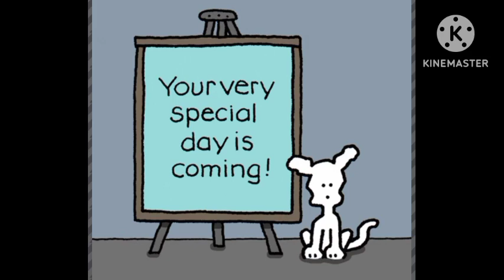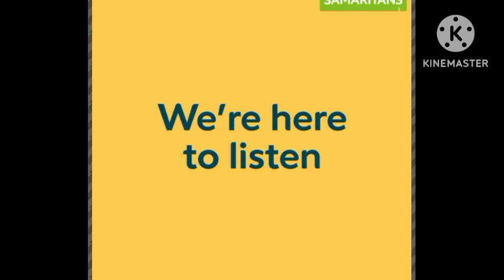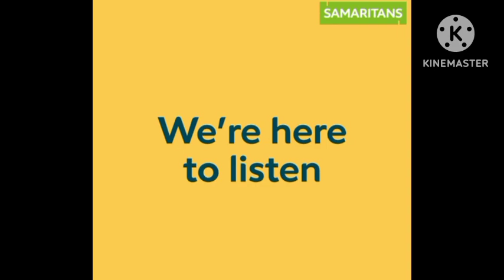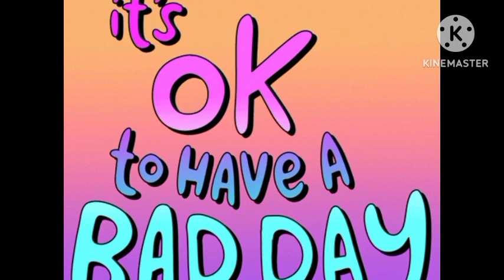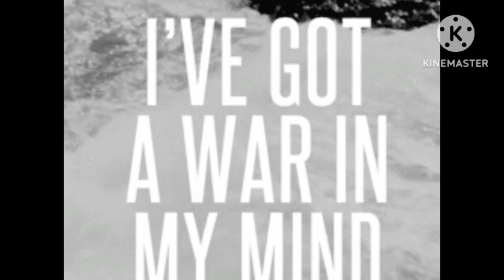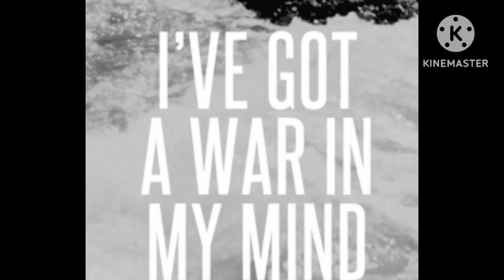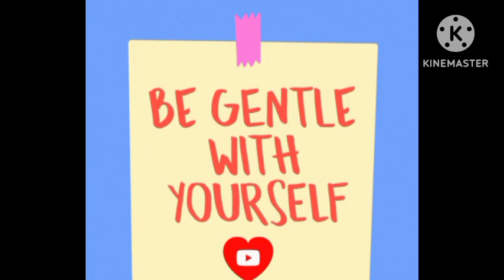Amari & Destiny/Did Destiny make it back to California? / GIPHY